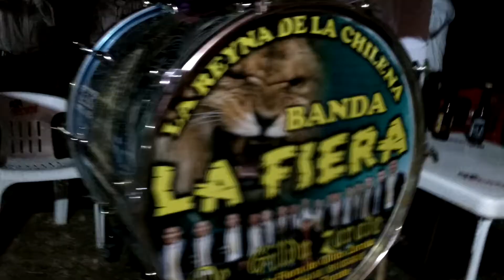Banda la Fiera en accion.